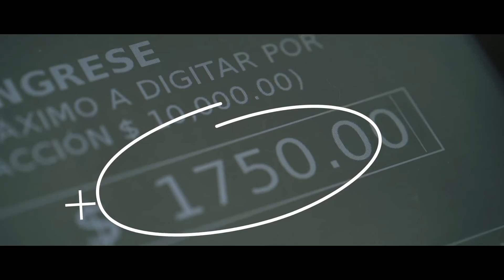Tutorial RETIRO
Conocé como retirar dinero desde las terminales Axeda en todos nuestros locales. Hacé como el "Loco".